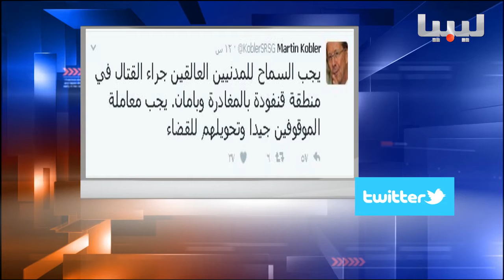نشرة السادسة يوم19-02-2017